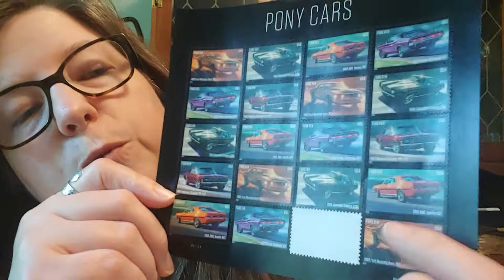I Found my Bucket List - Vlog - 22 Sep 2022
22 September 2022

Andrea's Life

Hello!